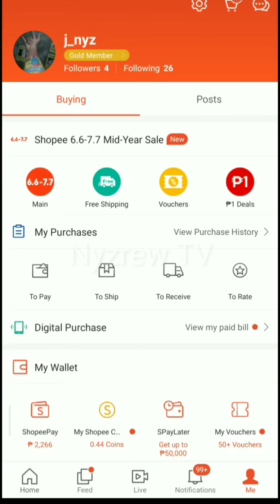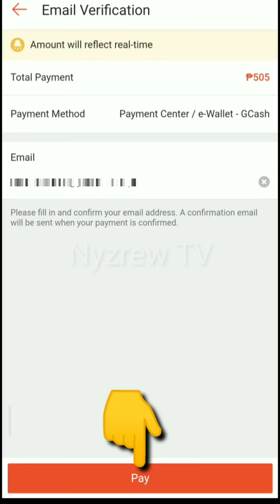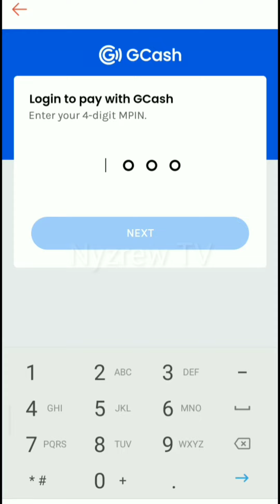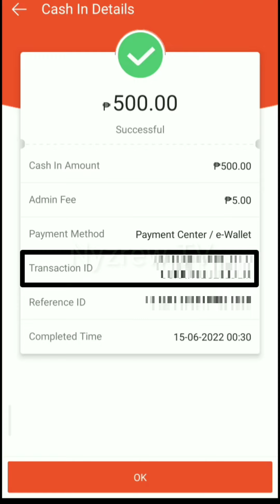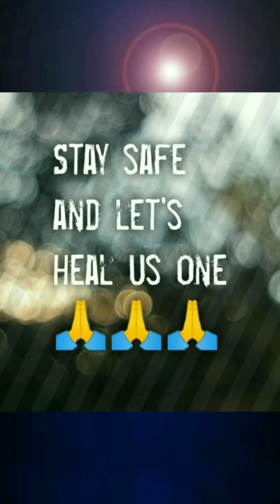PAANO MAGCASH IN NG SHOPEE PAY SA GCASH GAMIT ANG SHOPEE PAY APP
🌠Reminder: Huwag kalimutan gamitin ang maximize button 💢 sa lower right part to view the video in full screen.😉

✨Other topics that you might also be interested:✨